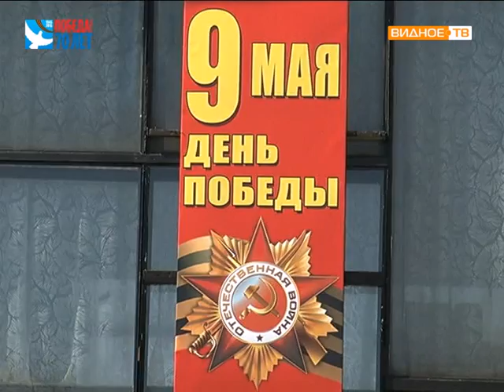с/п Молоковское мероприятие к Дню Победы